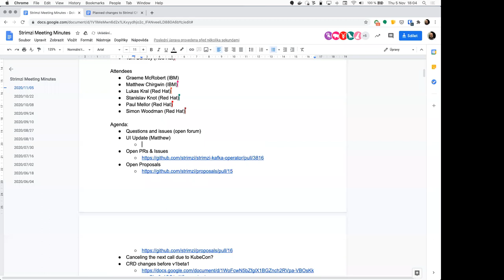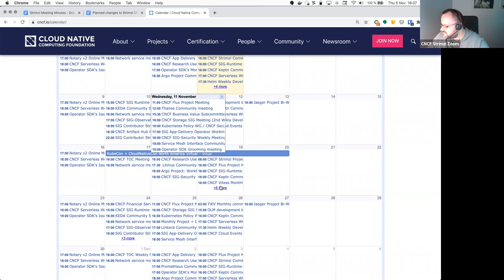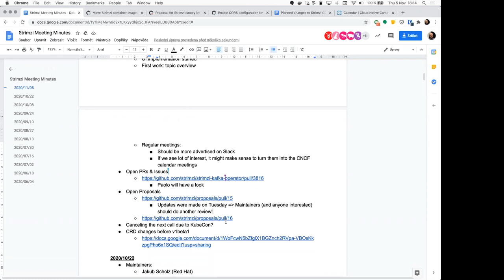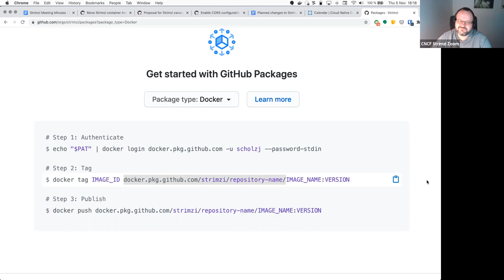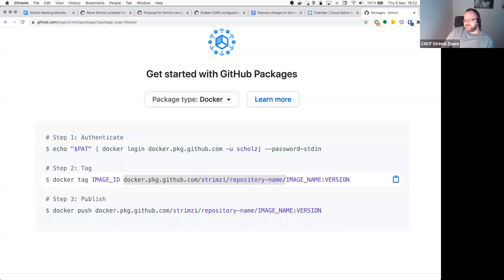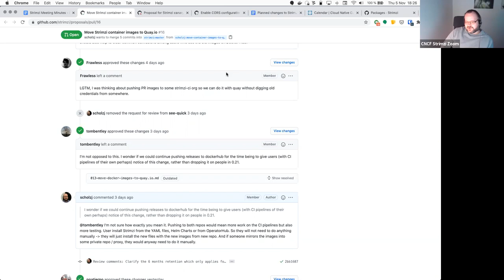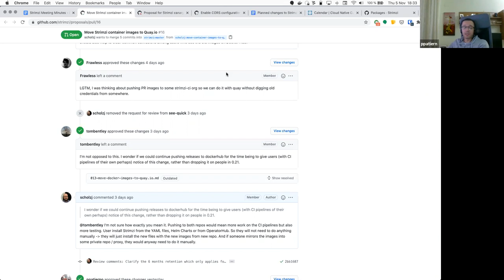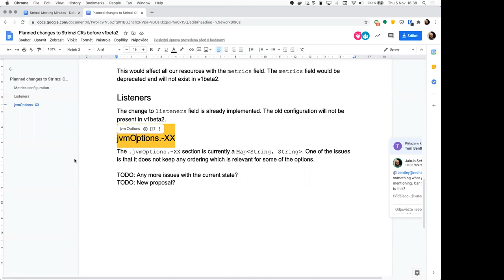Community Meeting - November 5th 2020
Strimzi Community Meeting recording from November 5th 2020.